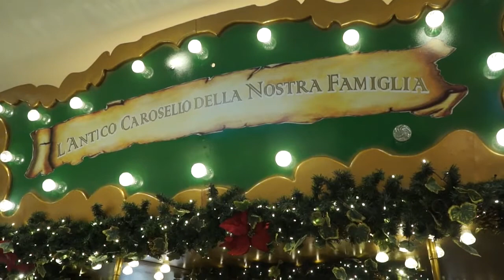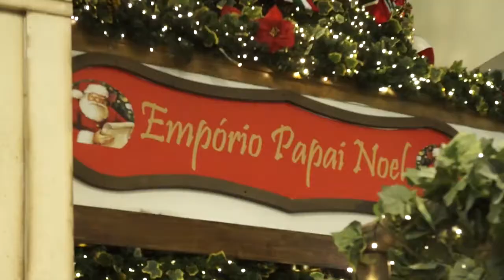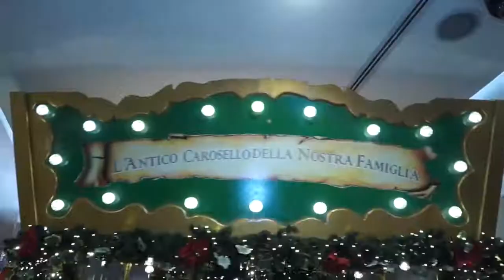Natal no Shopping Cidade - Paulo Navarro